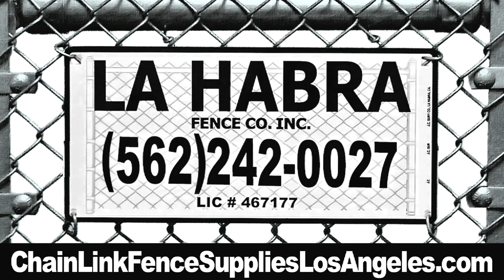Chain Link Fence Company La Habra Fence Company - The Owner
Chain Link Fence Company La Habra California

Orange County California, Los Angeles